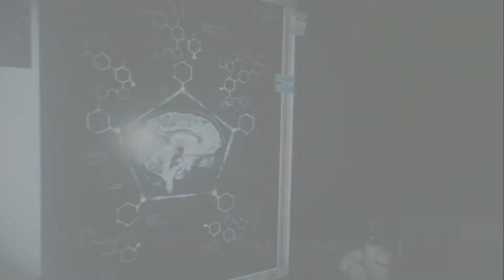The Evil Within 2 Walkthrough Gameplay Part 6 "The Marrow!!!"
the evil within 2 walkthrough part 1 last hour
the evil within 2 walkthrough part 1 today
the evil within 2 walkthrough part 6
the evil within 2 walkthrough part 6 last hour
the evil within 2 walkthrough part 6 today
the evil within 2 walkthrough gameplay
the evil within 2 walkthrough gameplay last hour
the evil within 2 walkthrough gameplay today
the evil within 2 walkthrough gameplay part 1
the evil within 2 walkthrough gameplay part 1 last hour
the evil within 2 walkthrough gameplay part 1 today
the evil within 2 walkthrough gameplay part 6
the evil within 2 walkthrough gameplay part 6 last hour
the evil within 2 walkthrough gameplay part 6 today